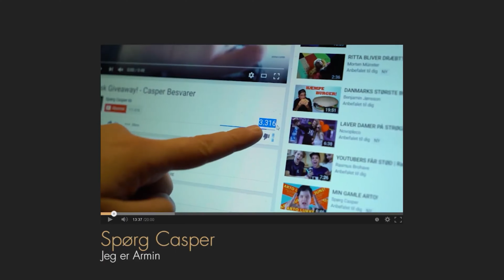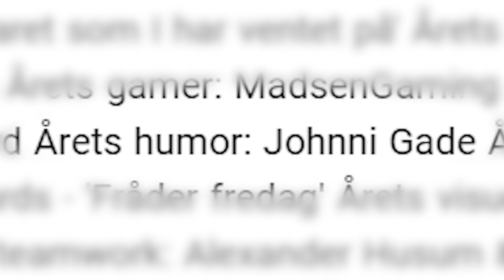Hvorfor vandt jeg ikke Simba Prisen?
min lille vlog fra sima pris, sørg li for jeg vinner næst år tak!